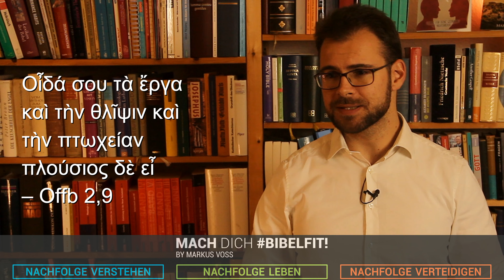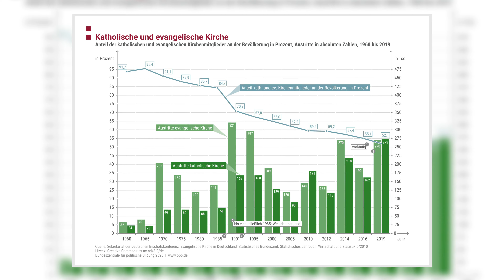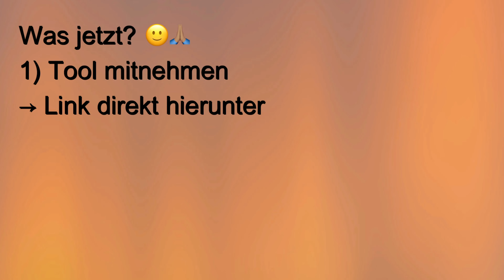⛓ Verfolgte Christen – SMYRNA | Sendschreiben der Offenbarung des Johannes (einfach erklärt)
⛓ SMYRNA | Sendschreiben der Offenbarung des Johannes einfach erklärt

⛓ Sind Christen verfolgt? – SMYRNA | Sendschreiben der Offenbarung des Johannes einfach erklärt. Hier geht es u.a. um verfolgte Christen, also Christen, die verfolgt werden. Warum werden Christen verfolgt? Was steht zu Christenverfolgung in der Bibel? Hast du schonmal die Sendschreiben an die sieben Gemeinden in der Offenbarung des Johannes gelesen oder ein Predigt von Roger Liebi dazu gehört? Die Offenbarung mit ihren Sendschreiben, den sog. Sieben Sendschreiben der Offenbarung, ist einer der spannendsten Texte der Bibel: die Offenbarung des Johannes überhaupt 💁‍♂️ Nicht wenige hier haben nach einer Erklärung der Offenbarung des Johannes gefragt: Kann die Offenbarung des Johannes erklärt werden? Ich hoffe, hier findest du die Offenbarung des Johannes einfach erklärt – vielleicht nicht die Offenbarung des Johannes kurz erklärt, aber einfach und leicht erklärt.

⏱ Timestamps:
0:00 Preview
0:31 Das Projekt
1:10 Die 7 Sendschreiben der Offenbarung des Johannes
4:15 Kurze Bitte
4:44 Das Sendschreiben an die Gemeinde in Smyrna
4:48 Was ist Smyrna im Neuen Testament?
8:13 Polykarp von Smyrna
8:54 Das Lob an die Gemeinde in Smyrna
10:57 Was ist die „Synagoge des Satans“?
12:48 Der Ursprung von Irrlehren
13:23 Die Sendschreiben besser verstehen
14:04 Die Kritik an der Gemeinde in Smyrna
14:44 Christenverfolgung heute » @OpenDoorsDE
15:44 Sind wir träge?
17:27 Kirchenkritik mit Zahlen, Daten und Fakten
19:11 Die Aufgabe an die Gemeinde in Smyrna
21:07 Fazit

Um Nachfolge zu verstehen – mach dich bibelfit!
Nachfolge verstehen | Nachfolge leben | Nachfolge verteidigen

Videobearbeitung: Sammy